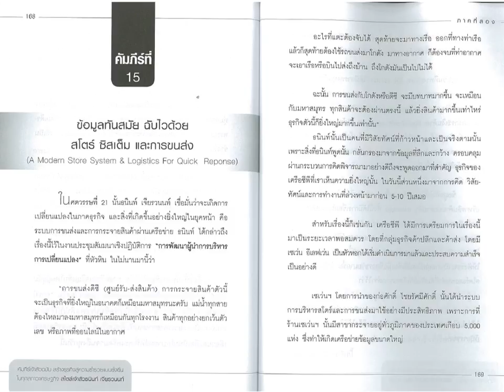คัมภีร์ที่ 15 ข้อมูลทันสมัย ฉับไวด้วย สโตร์ ซิสเต็ม และการขนส่ง